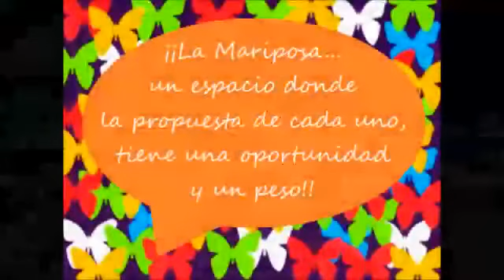Moraima y Jonathan, Práctica de Verano La Mariposa 02 - 09 - 2013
2da Temporada de la Práctica de Verano La Mariposa 2013
Moraima Rojas y Jonathan Marini. Temas, Adiós para siempre con la orquesta de Angel D´Agostino - canta Angel Vargas / Patético con la orquesta de Osvaldo Pugliese.
Organiza Soraya Balliache. parque Santa Cecilia, Caracas Venezuela. Archivo Audiovisual La Mariposa

Adiós para siempre
Tango
Letra:  Nolo López

Adiós para siempre, decía su carta
tal vez, algún día, sabrás comprender.
Quizá te atormenten mis cuatro palabras
escritas con llanto, en este papel.
-¡No sé por qué causa se fue de mi lado!,
¡no sé, si es un sueño, o si es realidad!
Parece mentira que a veces la vida
se ensañe con uno con tanta crueldad.

¡Hoy solo!...
Lloro en silencio por ella.
A cuestas
llevando voy mi dolor
y el recuerdo del pasado
se ha metido despiadado
muy adentro del corazón.
¡Quisiera!...
encontrarla en mi camino.
¡Entonces!...
pedirle una explicación.
Pero temo, que me niegue
y me diga, que es mentira
nada hubo entre los dos.

Por eso que a veces, no quiero acordarme
y busco olvidarla, ahogando el dolor.
¡Parece mentira, lo flojo que somos!,
¡las cosas, hermano, que tiene el amor!
Qué triste sin ella, se hace la vida,
¡adiós esperanza, adiós ilusión!
El alma envejece, se siente vencida
y sólo esperamos, el fallo de Dios.
--Fin--

Patético
Tango